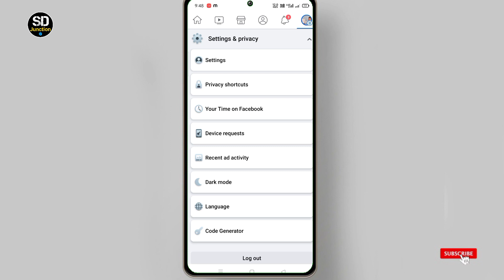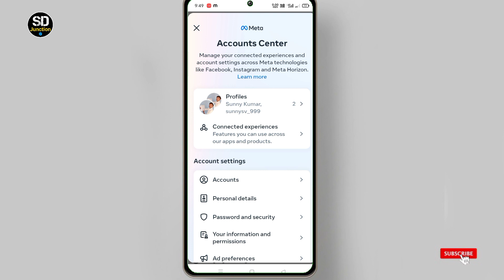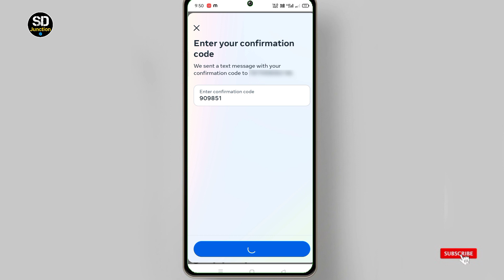How to change Facebook Phone number | Facebook ka Number kaise change kare 2023 || fb number change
How to change Facebook Phone number,
Facebook ka Number kaise change kare 2023,
 to remove facebook phone number
Facebook number change in mobile,
Facebook per number kaise badle,
How to add new number on Facebook, Facebook per mobile number kaise change karte hai,
phone number add fb,
Facebook se number kaise hataye,
How to add new number in facebook,